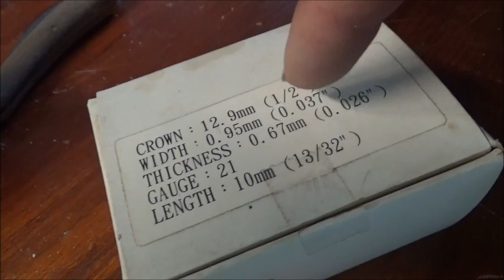Trækasser og køkkenhave